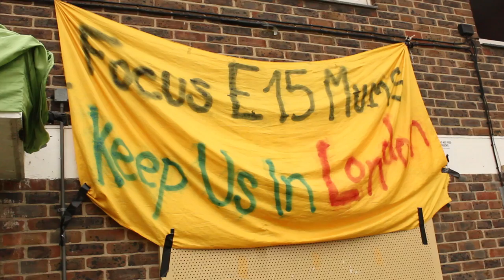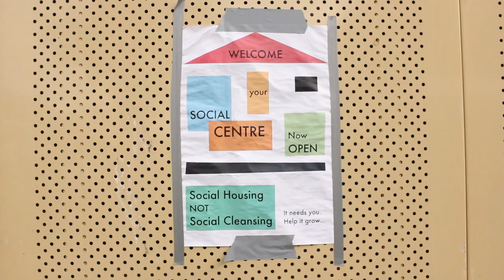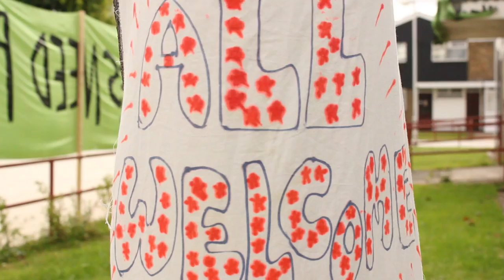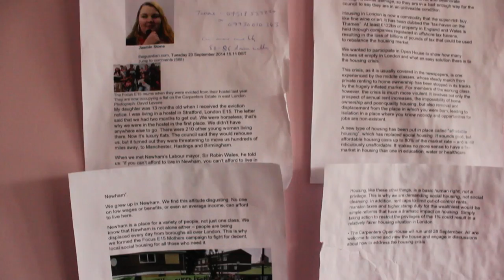Focus E15 Mothers: organise to fight for social housing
Interview with Jasmine Stone and Sam Middleton, from the Focus E15 Mothers campaign, which formed one year ago to fight their eviction from a hostel in Stratford. Filmed on 26 September 2014, they were speaking from the new social centre opened up by activists in some of the hundreds of flats left empty on the Carpenters Estate by the Newham council. Produced by the Revolutionary Communist Group (RCG).